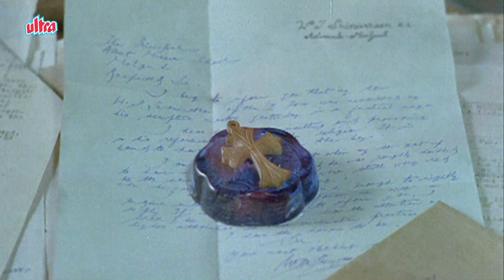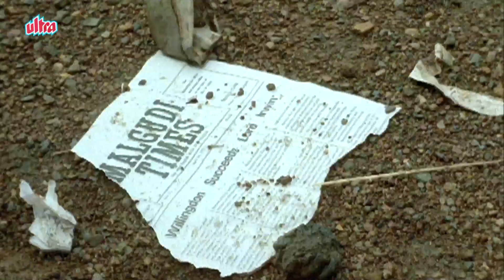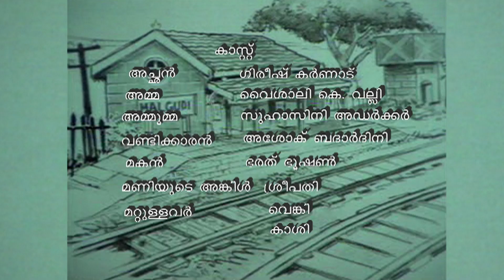Malgudi Days (Malayalam) - Episode 1 - Swami And Friends | Best Malayalam Kids TV Series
Malgudi Days (Malayalam) - Episode 1 - Swami And Friends

Swami and Friends revolves around the life of ten-year-old Swaminathan, or Swami as he is known. Swami portrays the growing pangs of a boy who despises school, as he makes excuses and roams around Malgudi with his friends. Swami's father works in a government office and his mother is a housewife. At home, Swami shares his adventures with his aged granny, who lovingly addresses him as "Chamy." Swami has two close friends: Mani and Rajam, the son of the police chief superintendent.

Swami - Master Manjunath
Swami's father - Girish Karnad
Gopinath - Harish
Mani - Raghuram
Rajam - Rohit Srinath
Swami's mother - Vaishali Kasaravalli
Swami's grand mother - Suhasini Adarkar
Muniya (Muni) - Kanti Madiya
Muniya's wife - B Jayashree
Shopkeeper - Somu
American (New York tourist) - Teddy White
Nitya - Deven Bhojani